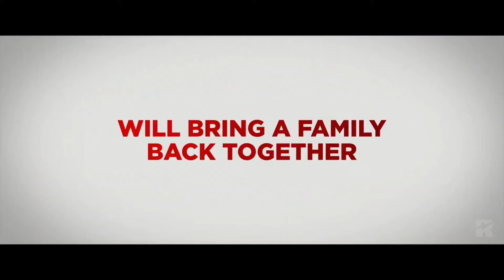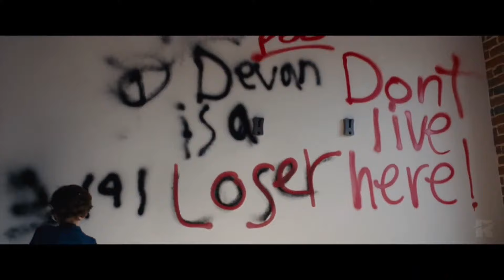THE PRESENT - Tráiler Español SUBTITULADO | 2024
Un niño brillante descubre que puede manipular el tiempo usando una reliquia familiar. Pronto se une a sus hermanos para regresar al momento en que sus padres se separaron, con la esperanza de cambiar el resultado.
Género
Drama Comedia Fantástico Viajes en el tiempo